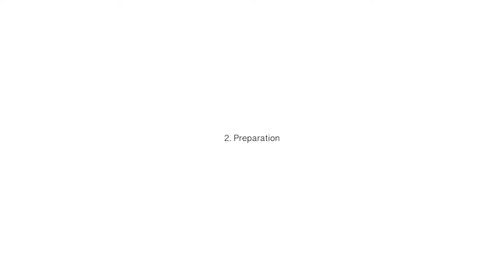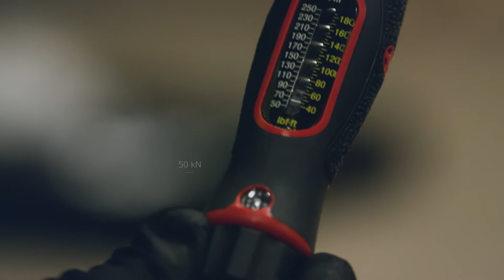A-SAFE | Installation of iFlex Single Traffic Safety Barrier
Designed to shield buildings, machinery and equipment from damage caused by vehicle collisions both inside and out. The flexible heavy-duty barrier provides visual guidance to drivers and physical protection for vital assets by absorbing and deflecting high-impact forces, preventing incidents and avoiding downtime. Ideal for high traffic areas.